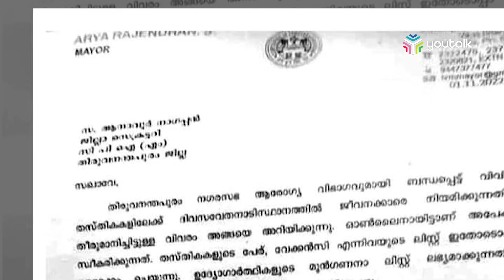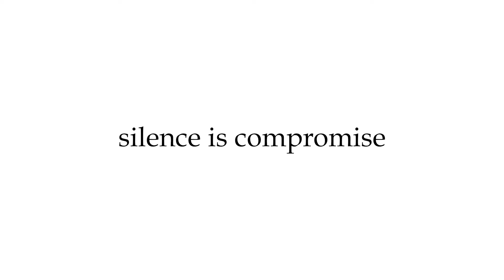ഗവർണർ മാധ്യമങ്ങളോട് കാട്ടിയത് മര്യാദകേടെന്ന് കാനം രാജേന്ദ്രൻ | Youtalk| Governor| CPI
ഗവർണർ മാധ്യമങ്ങളോട് കാട്ടിയത് മര്യാദകേടെന്ന് കാനം രാജേന്ദ്രൻ. കത്ത് വിവാദത്തിൽ സി.പി.ഐക്ക് ഒന്നും പറയാനില്ലെന്നും കാനം.